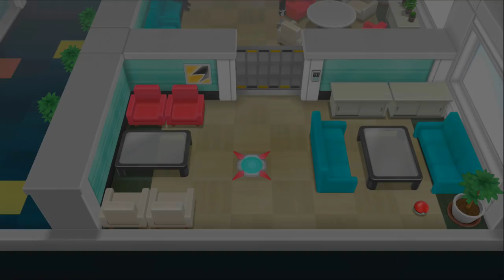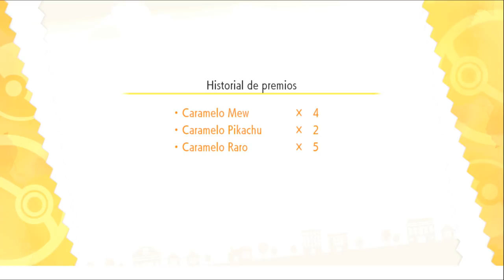POKEMON LET'S GO EEVEE & PIKACHU #13 EpsilonGamex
Pokemon Lets Go eevee & pikachu en español - vaya sorpresas que encontramos en Silph S.A

EpsilonGames
o EpsilonGamez XD como lo escribas